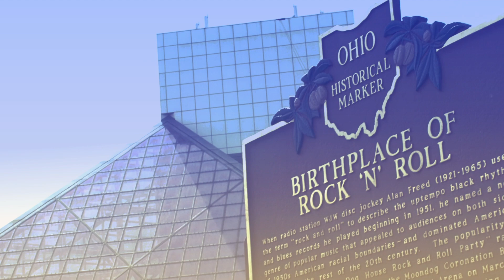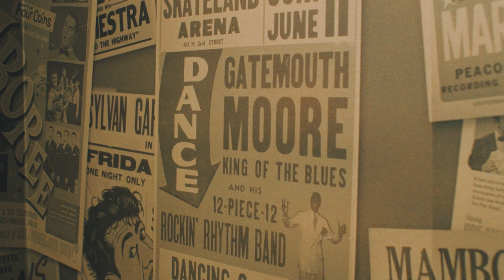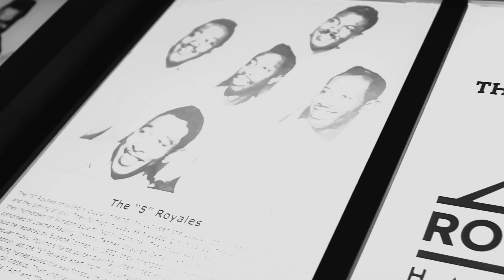King Records DX with Andy Leach, Rock & Roll Hall of Fame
King Records Digital Experience

The mission of King Records DX is educating and celebrating the inspiration that King Records created over 75 years ago in Evanston, Cincinnati, Ohio.

Between the years 1943 and 1971 Cincinnati's King Records revolutionized the process in which music was recorded, manufactured, distributed and promoted. Our goal at King Records DX is to share those ideas and inspire the next generation of creators.

King Records DX is the new “Digital Experience” that takes the history, the music, the art and the lore of King Records into the digital space. King Records DX will promote and position King Records of Cincinnati, Ohio into this evergreen territory giving new opportunities for storytelling while creating a lasting presence for King Record’s future.

Here we travel to Cleveland's Rock & Roll Hall of Fame and Museum + Archive to meet with Andy Leach, the Senior Director of Museum & Archival Collections and talk about King Records impact on Rock & Roll from the early 1940's to the early 1970's.

Special Thanks:
Rock and Roll hall of Fame & Museum Library + Archives
Andy Leach, Senior Director of Museum & Archival Collections
Jason Snell, art direction, motion & video
Brian Powers, Video Production & historic Education
King Studios
Xavier University
Carol Ann and Ralph V. Haile, Jr. Foundation

James Brown feat. The Original J.B.s - There Was A Time ( I Got To Move) (1996 Funk Power Version)
Junior McCants - Try Me For Your New Love
Charlie Feathers - One Hand Loose
The "5" Royales - Think
The J.B.'s - The Grunt